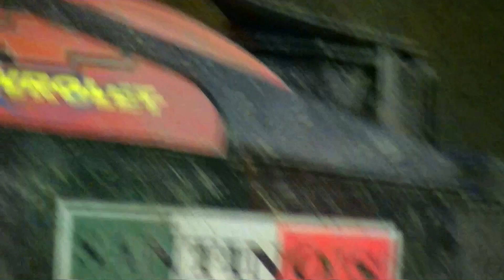Sportsman Feature | Freedom Motorsports Park | 8-14-15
The Sportsman Feature at Freedom Motorsports Park on Friday, August 14, 2015!